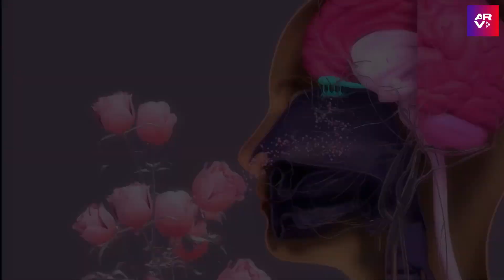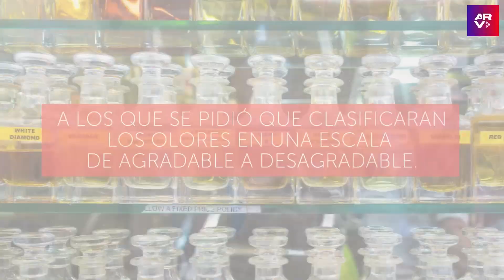Eligen el olor más agradable del mundo y el más repulsivo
Video oficial de Al Rojo Vivo. Diversas personas compartieron sus preferencias olfativas independientemente de su origen cultural. Participaron 225 individuos de diferentes países de América Latina y del Sudeste Asiático para establecer el olor más agradable y el más repulsivo del mundo.